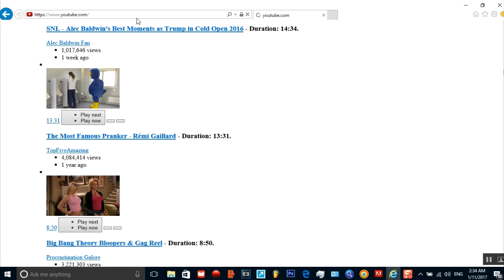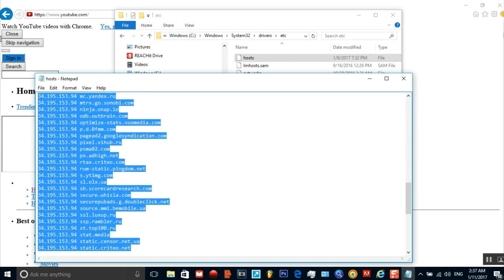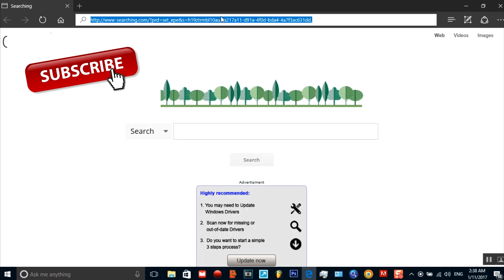Youtube Won't Show Videos But Only Text Windows 10 Fix For Google Chrome, IE, Firefox Etc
Will Be Updated in a few Hours
Heres another how to video for you. Is youtube acting up and its showing only text like in the thumbnail shown . You need to watch this  video. Theres no Guarantee that this will work but try this method and if the video work for you let us know. smash that like button  1000 likes I will be giving away 1 year worth of gold to one luck subscriber . so be sure to subscribe.